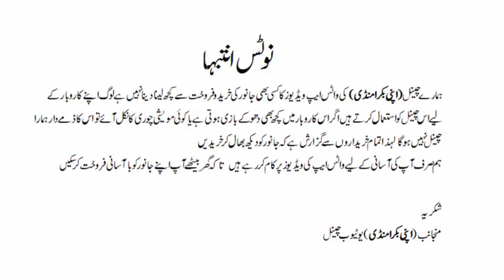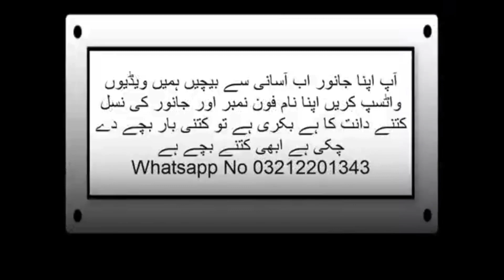how to buy and sell through WhatsApp Bakra mandi 500 live stock market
اب منڈی جانے کی ضرورت نہیں ہے گھر بیھٹےاپنے جانوروں کو فروخت کرنے کے لیے اپنی بکرامنڈی چینل سے رابطہ قائم کر سکتے ہیں 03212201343